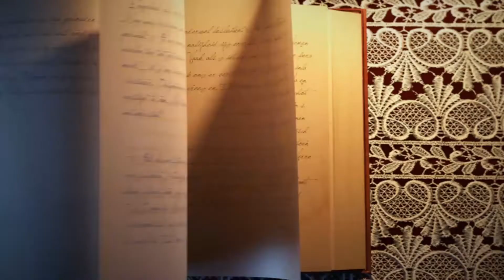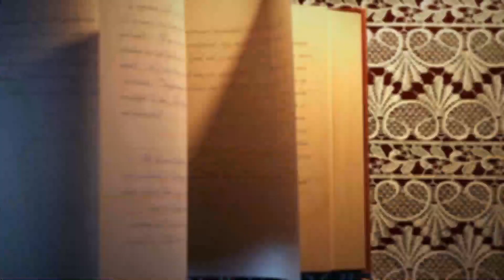RIYADUSSALIHIN 19 || DR. ABDULKADIR ISMA'IL